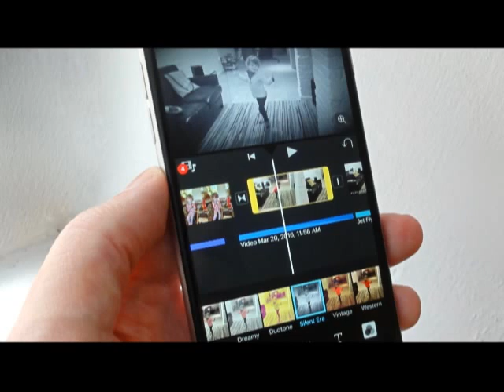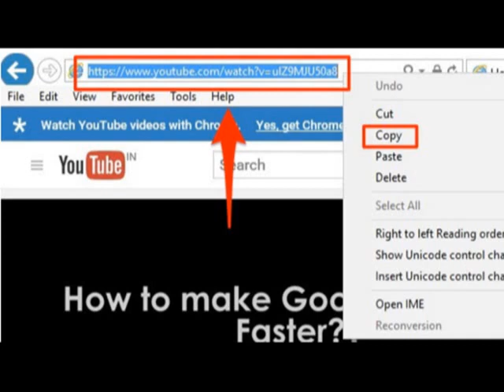Creando un cuento digital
Parea el curso TEED 3018, UPRRP